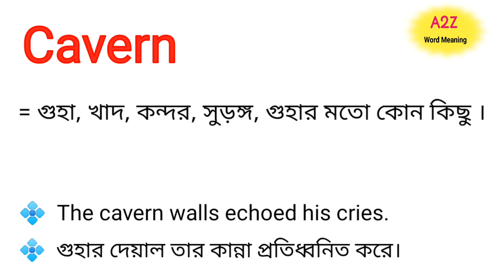Cavern Meaning in Bengali || Cavern শব্দের বাংলা অর্থ কি || Bengali Meaning Of Cavern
এই ভিডিওতে cavern শব্দের বাংলা অর্থ নিয়ে আলোচনা করা হয়েছে।

cavern শব্দের বাংলা অর্থ কি?